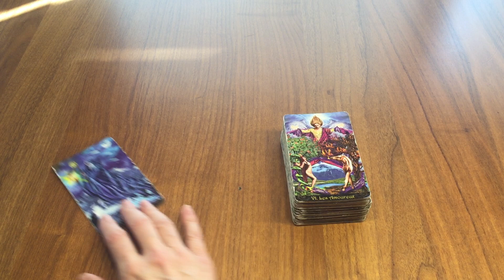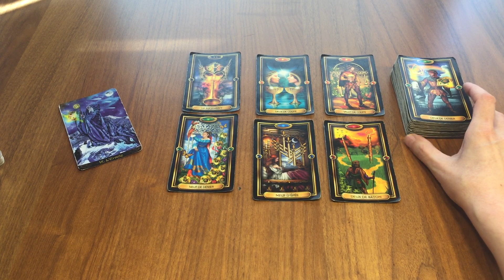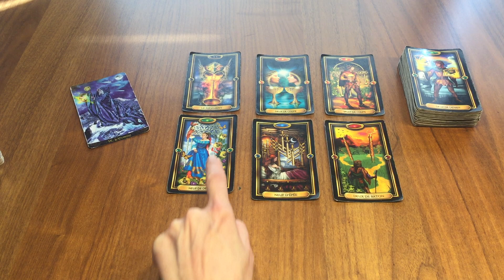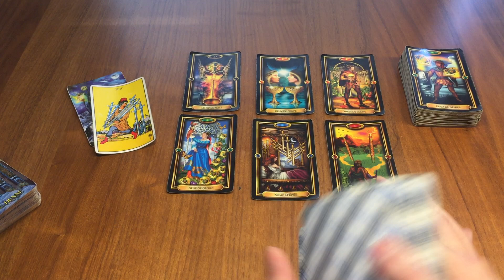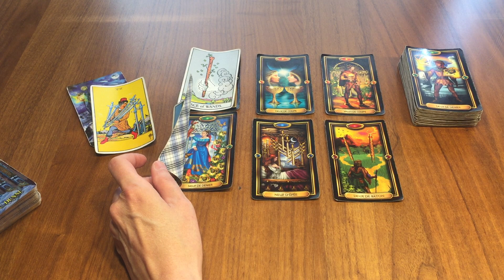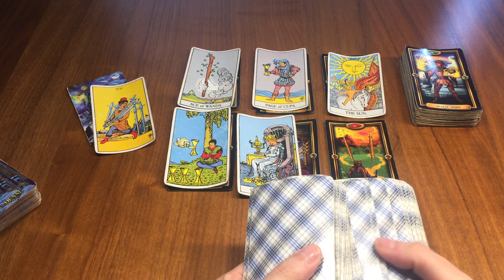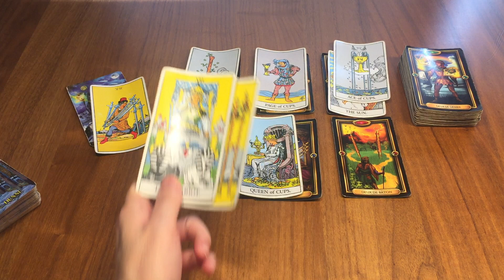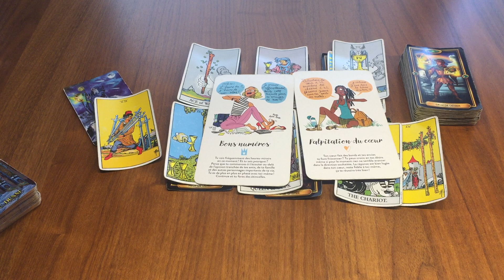Sagittaire Semaine du 27 Novembre au 3 Décembre ✨Un choix avec des conséquences importantes